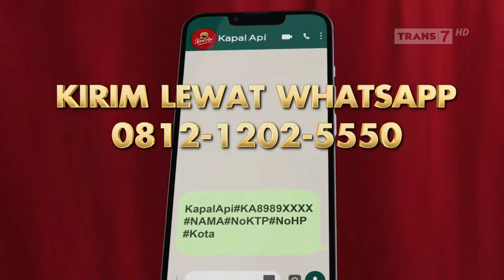Kapal Api • Pemenang Gebyar Semangat Miliaran Ver. 1 • TVC Edisi 2023 • Iklan Indonesia 15 sec